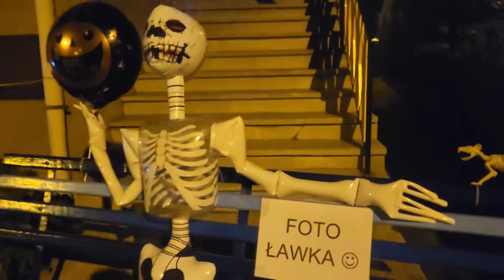Halloween 2023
Moje Halloween 2023